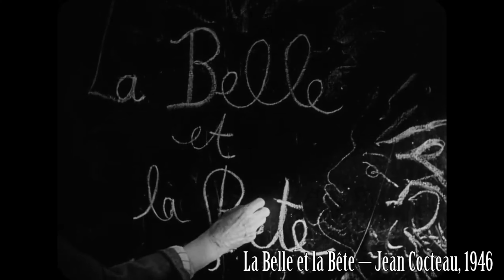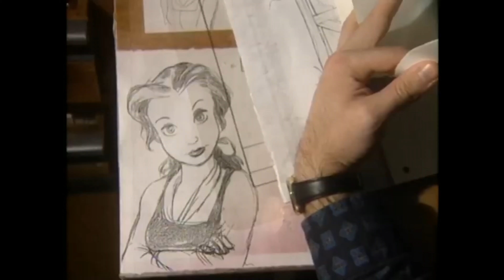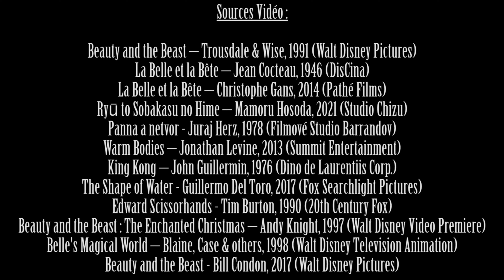... Surtout si t'es beau à la fin ! La Belle & la Bête - CinéPop #31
Est-ce qu'il serait pas un peu hypocrite ce film ? Quoiqu'il en soit, c'est l'un des Disney les plus réputés, et il y avait de quoi discuter !

COPYRIGHT : "Beauty and the Beast" appartient à Walt Disney Pictures